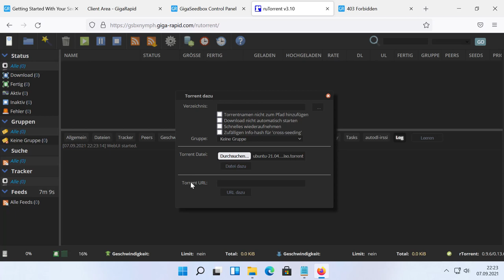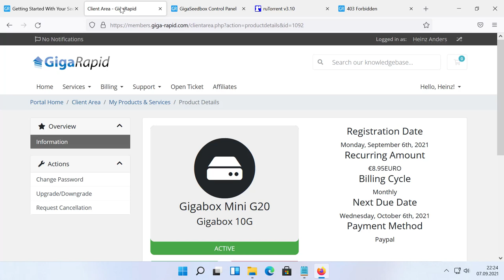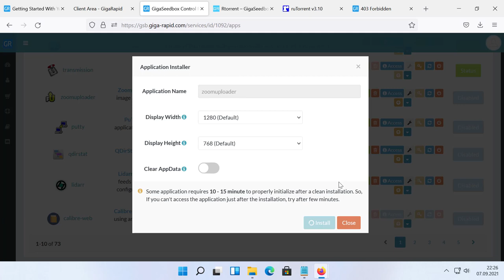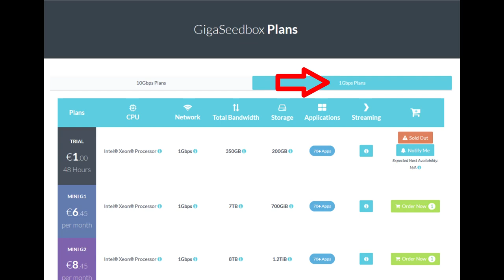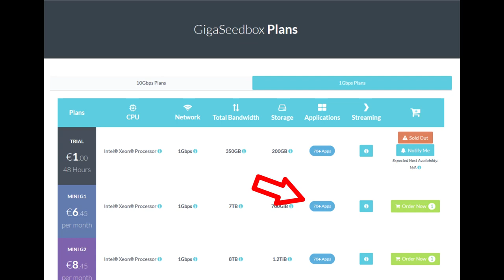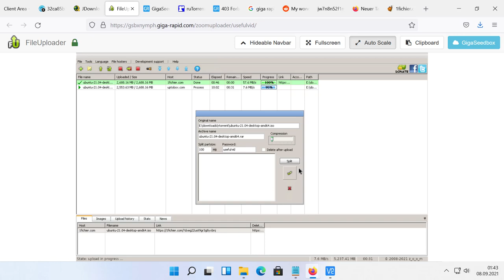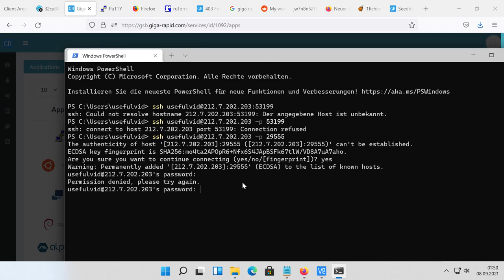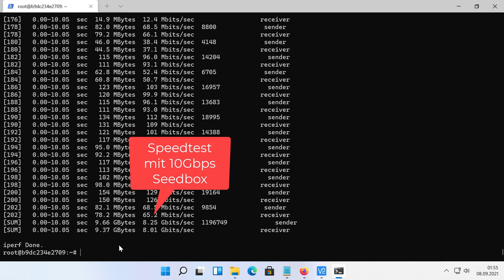Giga Rapid Seedbox Vorstellung: rTorrent, JDownloader 2 und sabnzbd am Start!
In diesem Video die Seedbox von Giga Rapid vorgestellt und getestet. Mit GigaRapid kann man abgesichert Dateien von One Click Hostern, aus dem Usenet und aus Torrent Netzwerken herunterladen.
00:00 Intro
00:18 Was ist eine Seedbox
02:41 Giga Rapid Seedbox
06:05 Probleme mit zoom FileUploader
07:37 SSH Zugriff auf root VPS
08:31 Speedtest (8Gbps)